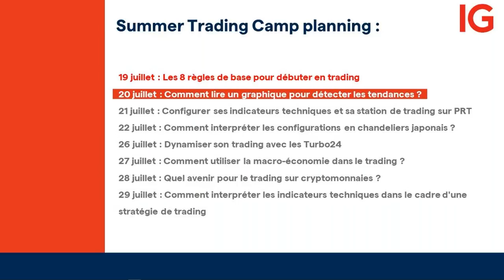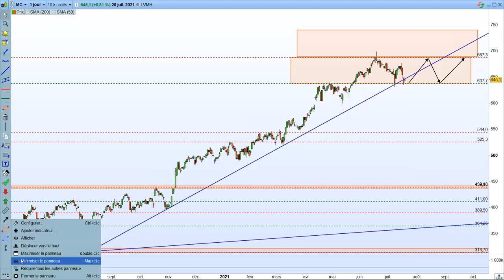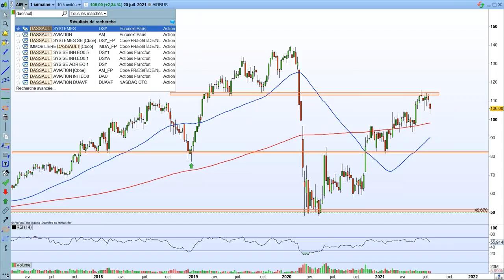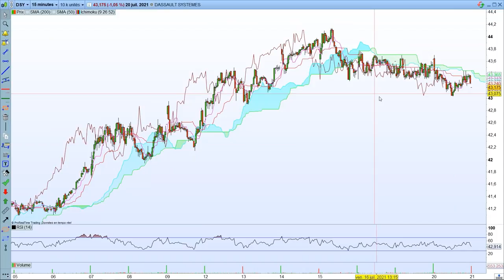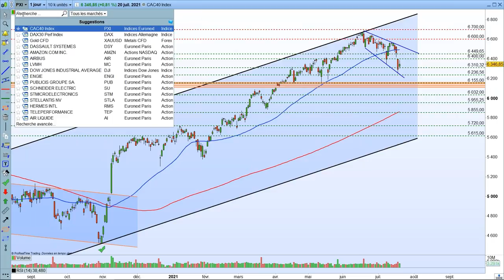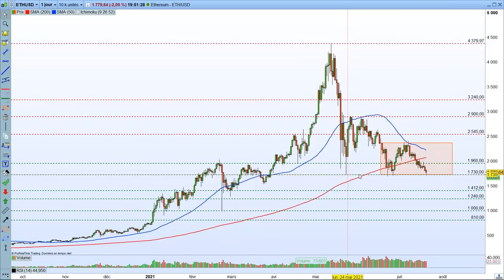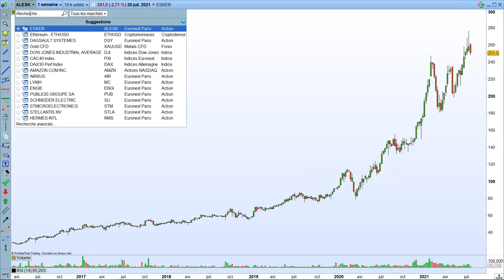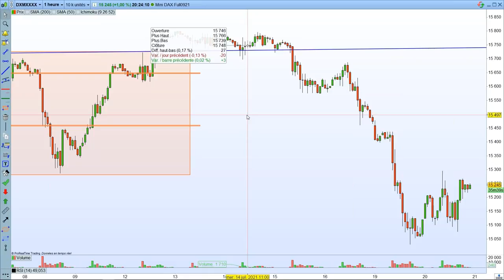Comment lire un graphique pour détecter les tendances de marché ? | Summer Trading Camp #02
[REPLAY] Webinaire Exclusif IG avec Joris Zanna pour ce 2ème webinaire avec pour thématique :

🔴 Comment lire un graphique pour détecter les tendances de marché ?

En savoir un peu plus :

"Savoir lire un graphique est essentiel pour comprendre les mécanismes des marchés financiers. Le "price action" et la tendance sont des outils techniques à maîtriser. Joris Zanna reviendra sur de nombreux aspects de l'analyse technique et graphique afin d'acquérir de solides bases dans votre trading. "

Ces informations sont données à titre indicatif et ne sauraient être considérées comme un conseil ou une recommandation  en trading ou investissement.

Une volatilité accrue signifie un risque accru de pertes rapides et importantes.
Les options et les turbos warrants sont des instruments financiers complexes présentant un risque de perte en capital. Les pertes peuvent être extrêmement rapides.

70% des comptes d’investisseurs particuliers perdent de l’argent lorsqu’ils investissent sur les CFD avec IG*.